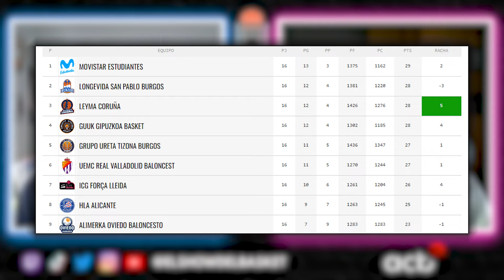¡COPA DEFINIDA! ¿FRACASO de BASKONIA? ¡MANRESA DENTRO y GRANCA 4º! GAME-WINNER DE JOEL PARRA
Hoy analizamos la jornada 17 de la ACB, la última de la 1ª vuelta. ¡Esperamos que os mole!

00:00 INTRO
02:30 RESULTADOS
05:35 LOS MENOS
17:15 LOS MAS
27:40 LO MAS FRESCO
32:45 MVP Y QUINTETO
35:35 CLASIFICACIONES